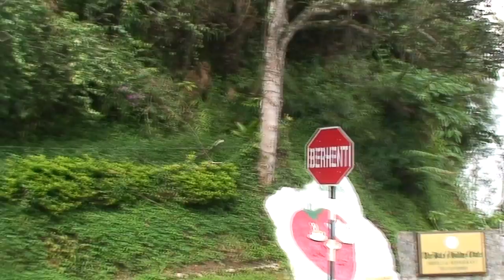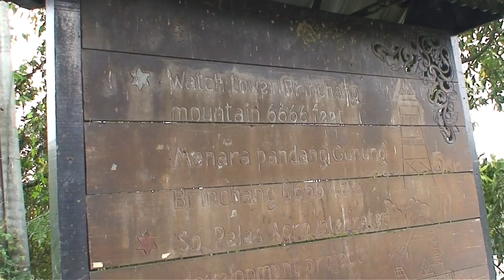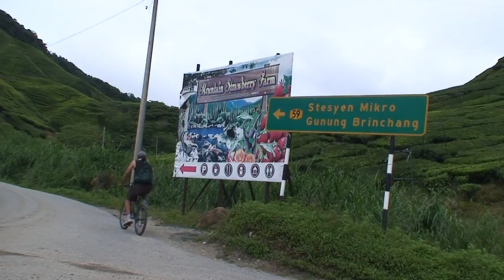Malaysia Cycling Cameron Highlands, Episode 32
After visiting the metropolis of Kuala Lumpur it was time for some strawberry and tea plantations. A green and luscious land that was annexed by the British elite for a good reason. I find a circus bicycle and decide to get to the top of things.

Cycle Cameron Highlands Video Details

Malaysia

Malaysia is a little bit different. But in truth it is quite western and modern.

We started in Kuala Lumpur and headed inland to the old British tea plantations of the Cameron Highlands.

There I rented a circus-size bike and aimed for the top of the highest mountain in the area. The mountain is 6,666 feet high or 2031 meters

I had to remember to ride on the left side of the road in that country.

I thought Stop signs the world over were spelled S T O P.

So far it was a bit too civilized and touristy but in time I left the main road and begin the winding climbing road.

Then I met the tea plantation tour bus and a traffic jam where the tea plantations began to appear.

I reached the turnoff towards the top and took a break to experiment.  Do green tea leaves taste like tea? Nope.

I walked a bit at the steep parts and cooled of in a sun shower.

At the top I was looking forward to riding all the way back down.

Gunung Berinchang 6,666ft 2,031 m

Success.